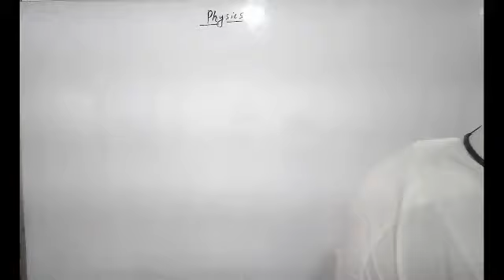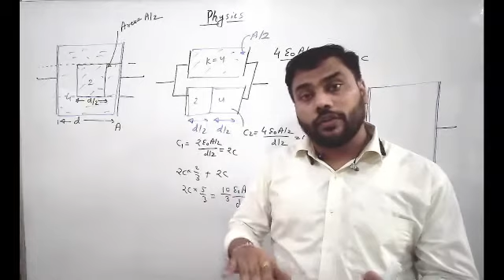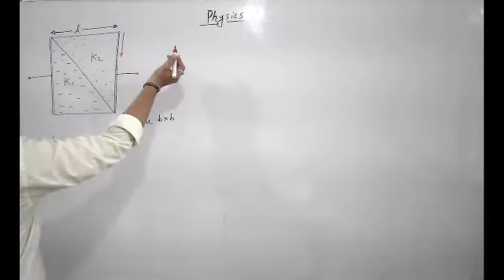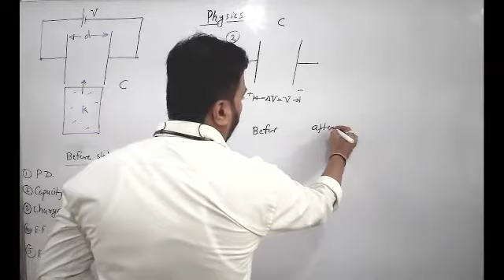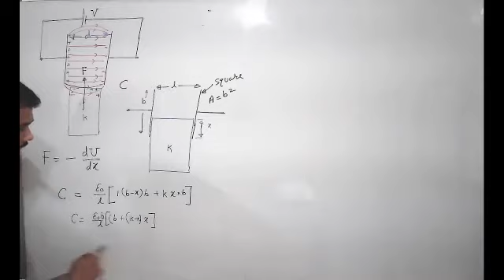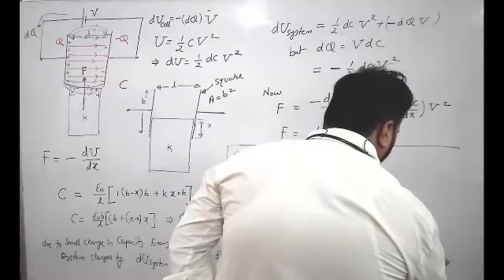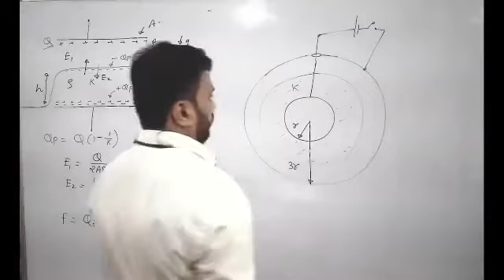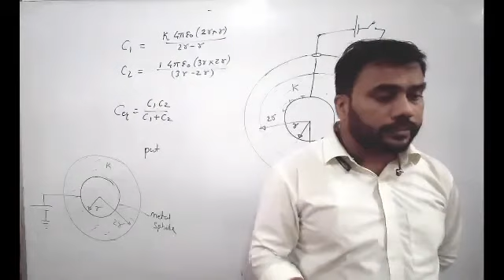Capacitors: Force on Dielectric 23-6-21